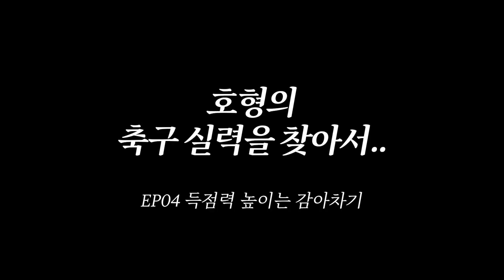득점 확률을 100% 올려주는 감아차기 훈련! 슛은 코스가 먼저야!!! 호형 이제 골 좀 넣자...🔥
골문 앞에서 강하게만 때리던 호형..
오늘은 골문 앞에서 테크닉으로 넣는 훈련!!

위 링크에서 구매 가능하십니다!